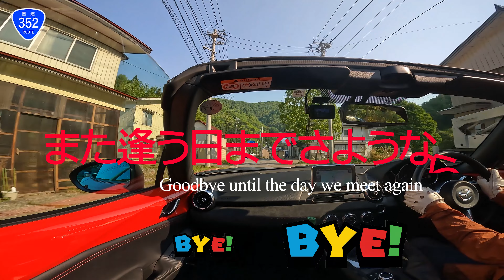酷道じゃ無い区間 国道352号~南会津町 ロードスター､4K車載動画,GoPro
酷道じゃ無い区間 国道352号南会津町をロードスターで走行した4K車載ドライブ動画です。関東及び周辺のお勧めドライブコースや峠などコメントで教えて頂けたら嬉しいです。また感想･お𠮟り･アドバイスもお願いします。こっちも見てね。